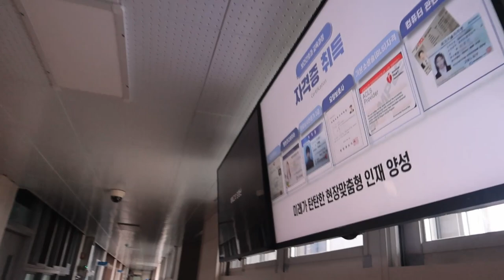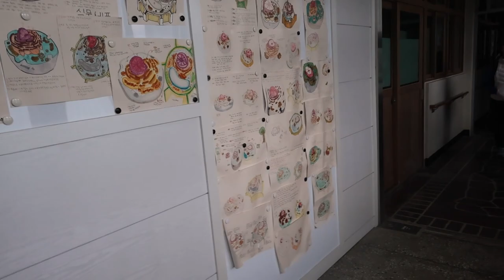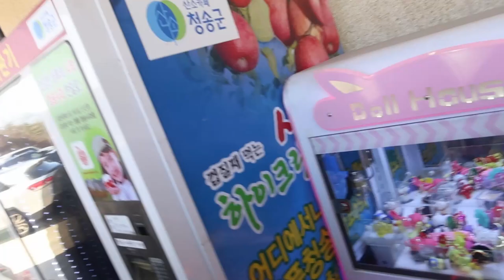Солонгос явсан аяллын Vlog#3